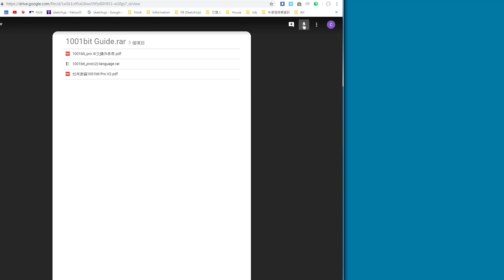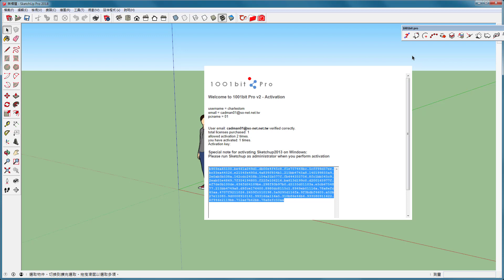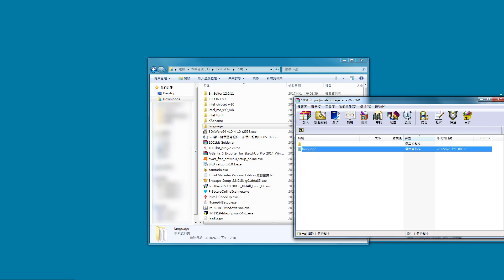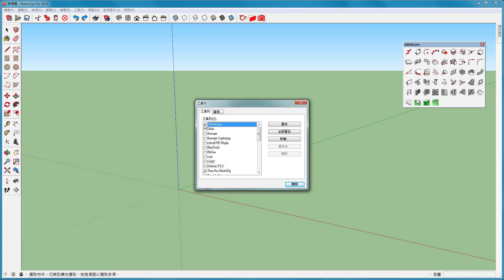1001bit pro_Activation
1001bit pro V2.x 安裝與啟用授權